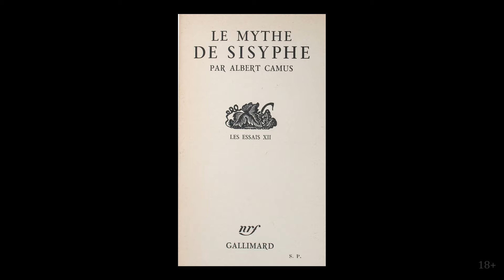На классике [ПАША В КВАДРАТЕ]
Руководитель арт-отдела музея Эрарта Павел Маркайтис рассуждает о классике.

Сегодня Павел Маркайтис поговорит с вами о классике. Классика используется широко в нашей речи — «поступил как классический Олег», «надел классический костюм» и т.д. Но в искусстве ею называют образец для подражания.

Переработка каноничного является ведущей темой выставки итальянского дуэта The Bounty Killart. В чем концепция и драматургия их выставки в музее Эрарта? Почему художники осовременивают классику? Какую ношу на плечах несет Сизиф XXI века? И как мифы помогают разобраться со значимыми проблемами?

Аргументы будут, не сомневайтесь! В деле «Паша в квадрате».

18+